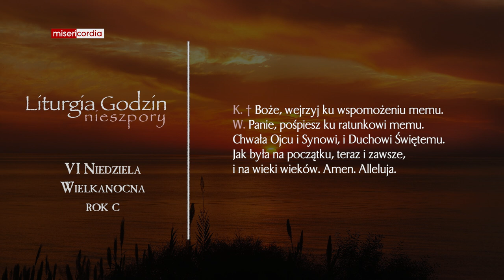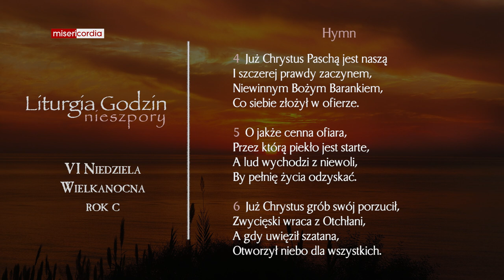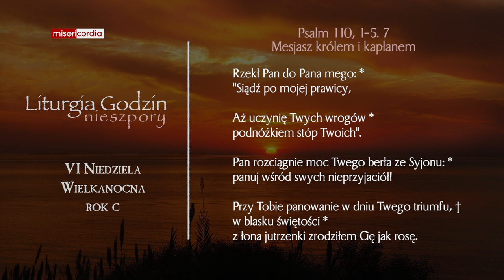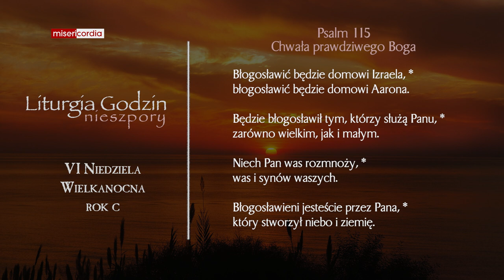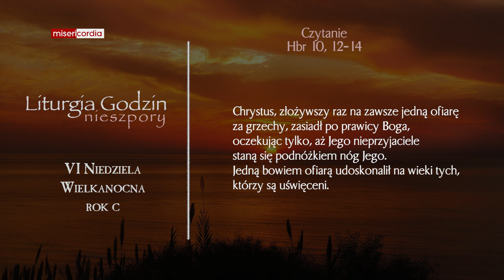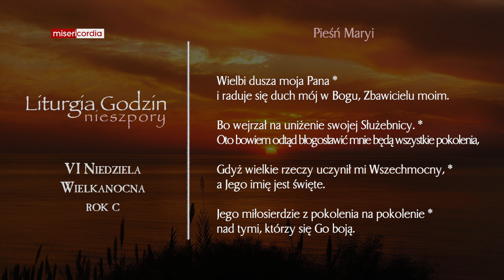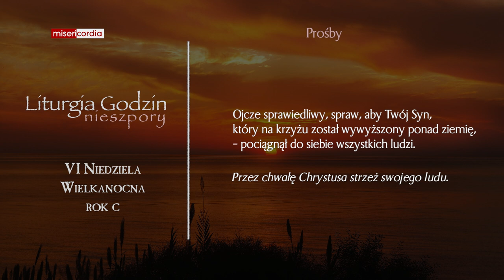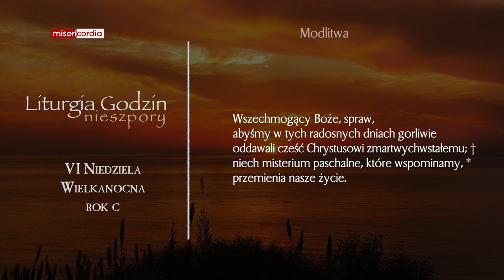Liturgia Godzin | II Nieszpory | VI Niedziela Wielkanocna (rok C)